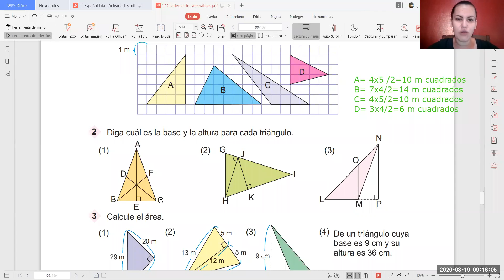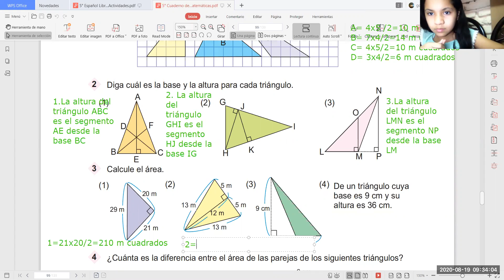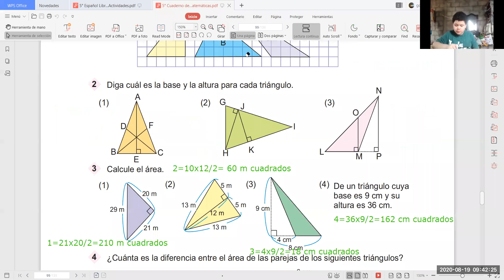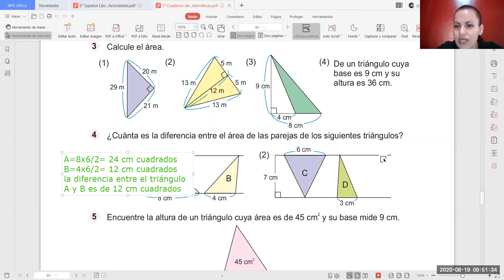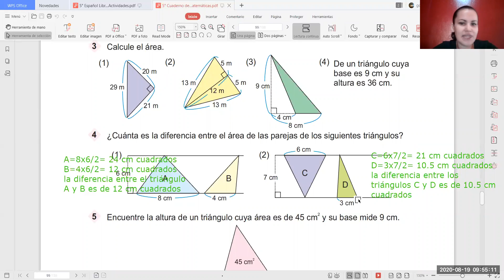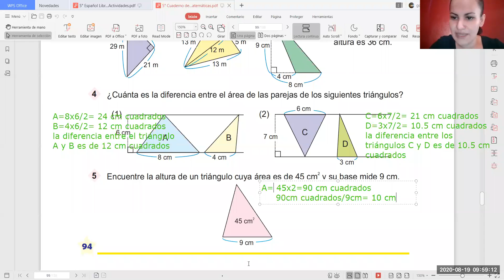Clase 19 de Agosto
Clase de matemáticas, calcular áreas de ángulos.